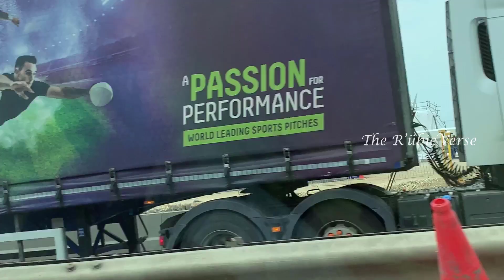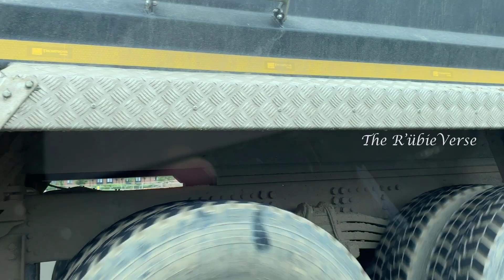A14, Cambridge to Huntingdon, Road Construction Work, New Bypass, | The RubieVerse